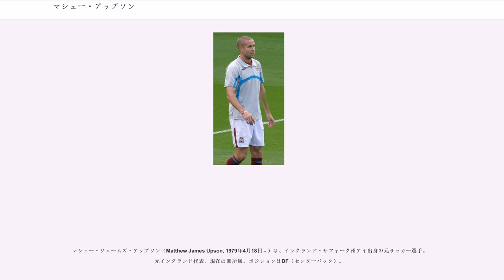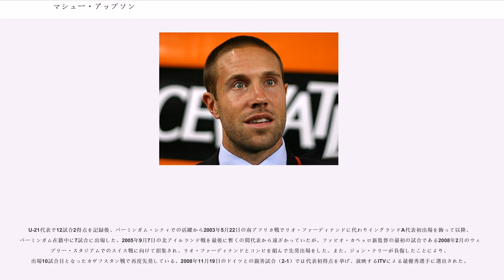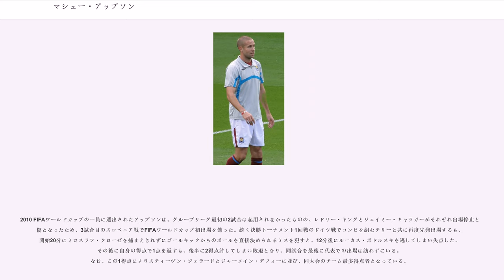マシュー・アップソン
マシュー・ジェームズ・アップソン（Matthew James Upson, 1979年4月18日 - ）は、イングランド・サフォーク州アイ出身の元サッカー選手。元イングランド代表。現在は無所属。ポジションはDF（センターバック）。

ベッドフォードシャー州のルートン・タウンFCでキャリアを開始後、1997年5月に移籍金200万ポンドでプレミアリーグのアーセナルFCと契約した。しかし、アーセナルでは出場機会をなかなか得られず、ハイベリーでの6季は57試合の出場にとどまり、また、ノッティンガム・フォレストFC、クリスタル・パレスFC、レディングFCへと貸し出されていた。

2003年から加入したバーミンガム・シティFCでは定期的に出場機会を得ることに成功し、2006年にチームが降格すると、2007年1月に移籍金750万ポンドでウェストハム・ユナイテッドFCと契約。ルーカス・ニールが退団した次の2009年からは主将を務めた。2010-11シーズンにチームが2部へと降格し、また、自身の契約が満了となったため、今度は2011年8月にストーク・シティFCと2年契約を締結した。2012-13シーズンに2部のブライトン・アンド・ホーヴ・アルビオンFCへの期限付き移籍を経て、2013年に同クラブと1年契約の完全移籍を果たした。

サフォーク州ハーティスメアに生まれ、リチャード・ライト、キーロン・ダイアーらと共にイプスウィッチ・タウンFCの下部組織で育ったアップソンは、1994年にルートン・タウンFCの下部組織に入団し、1996年にプロ契約を締結すると、8月31日のロザラム・ユナイテッドFC戦（1-0）で88分にジュリアン・ジェームズ（）に代わってプロ初出場を飾った。同試合がルートン・タウンで出場した唯一の試合となっている。

1997年5月に移籍金200万ポンドでアーセナルFCと契約した。移籍1季目に早速プレミアリーグのタイトルを獲得するも、トニー・アダムス、スティーヴ・ボールド（）、マーティン・キーオンの既存の守備陣に加え、アップソン自身の負傷によってリーグ戦僅か5試合の出場にとどまり、さらに、1999年12月には前十字靭帯損傷に見舞われた。負傷から復帰後もアーセナルでの出場機会は限られていたものだったため、2000年にノッティンガム・フォレストFC、2001年にクリスタル・パレスFCへ貸し出された。

2001-02シーズンにアーセナルへ復帰後は、ソル・キャンベルやキーオンの控えという位置付け自体は変わらなかったものの、アーセン・ヴェンゲル監督に気に入られて出場機会を増加させ、2002年2月に足を骨折したことで離脱するまでの間にリーグ戦14試合を含め公式戦22試合に出場し、リーグ戦とFAカップの2冠獲得に貢献した。骨折から復帰後の2002年9月2日に3ヶ月の期限付き移籍でレディングFCと契約し、9月10日にフットボールリーグカップのケンブリッジ・ユナイテッドFC戦でプロ初得点を記録した。契約満了によりレディングから復帰するも、キャンベルとコロ・トゥーレの新たなセンターバックコンビが出来上がっていたため、より多くの出場機会を求めたアップソンはクラブからの慰留に耳を貸さず移籍を決意した。

2003年1月に移籍金100万ポンド、インセンティブで最大移籍金300万ポンドでバーミンガム・シティFCと契約以降、スティーブ・ブルース監督の下でレギュラーとしてチームを支えていた。しかし、2006年2月4日の古巣アーセナル戦後に足を負傷させて一定の離脱となると、さらに、4月にアストン・ヴィラFCとのバーミンガム・ダービー前の準備運動中にアキレス腱を断裂させたことでシーズン残りの離脱が決定し、その間に守備の要を失ったチームは2部への降格が決定した。

2006年11月26日のバーンリーFC戦で8ヶ月ぶりにチームへと復帰を果たし、次のプリマス・アーガイルFC戦（3-0）でラディ・ジャイディとコンビを組み先発出場して得点を挙げた。

2007年1月18日にウェストハム・ユナイテッドFCから移籍金400万ポンドのオファーをバーミンガムに断られ、数日後の600万ポンド...